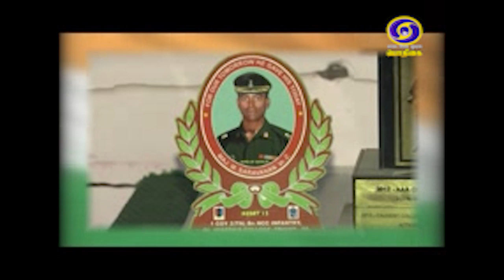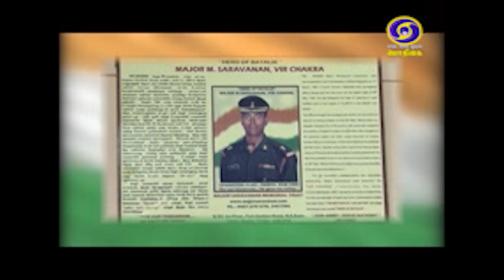PROMO MAJOR M SARAVANAN KARGIL